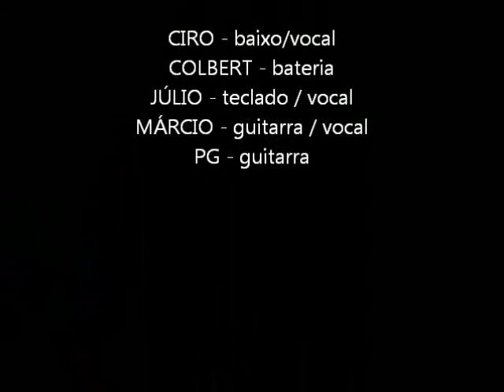Lemna_8_URBANÓIDE PARANÓIA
Show do Lemna Minor no Parque de Exposições de Itabira, em 1988.